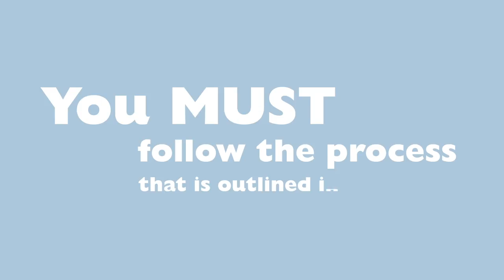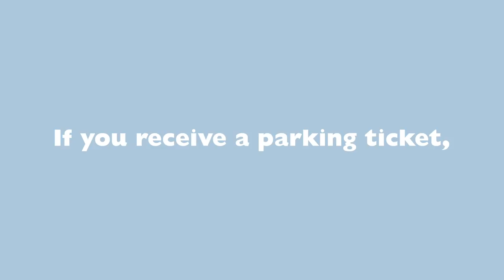What to do if you receive a parking ticket - 2017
This short video goes through the steps that you should take if you receive either a Parking Charge Notice, from a private operator, or a Penalty Charge Notice, from a local authority.